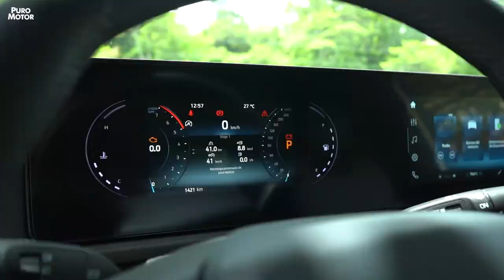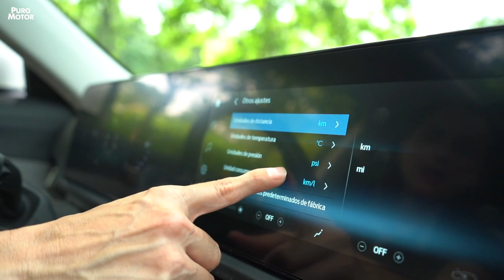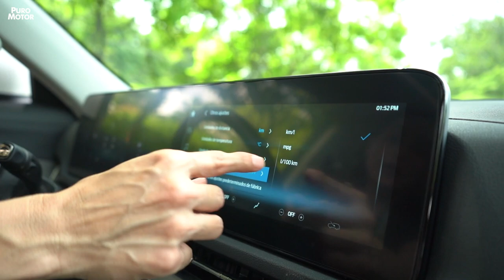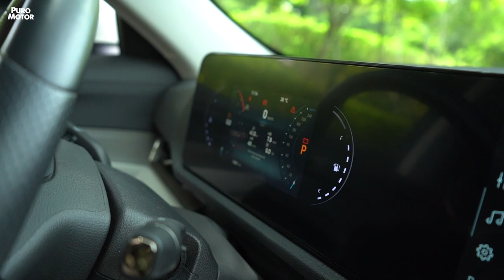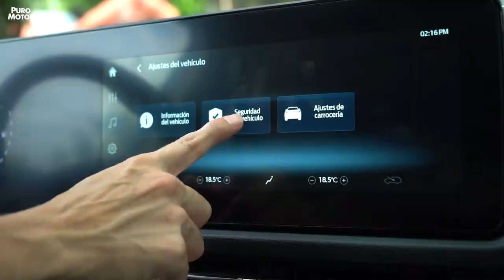FORD TERRITORY / TEST DRIVE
El nuevo SUV de Ford llega con motor gasolina EcoBoost de 1.8 litros con 187 hp y 320 Nm de potencia y tracción 4x2. En Costa Rica está disponible en las versiones Trend y Titanium.